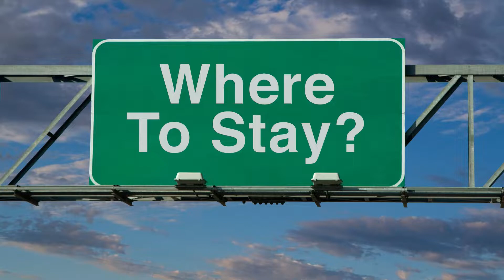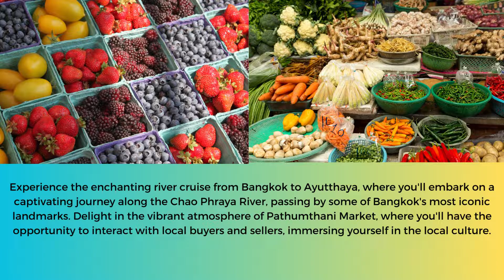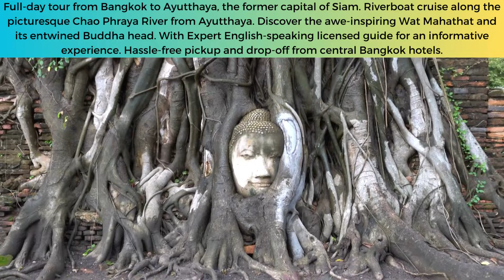"อยุธยา": การเดินทางข้ามกาลเวลา"Ayutthaya" Unraveling Secrets of Ayutthaya: A Journey Through Time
Unraveling the Enchanting Secrets of Ayutthaya: A Journey Through Time

Step into a realm of captivating allure as you venture into the heart of Ayutthaya, a city steeped in the echoes of ancient kingdoms and adorned with glorious temples that stand as testament to its rich cultural tapestry. Prepare to be spellbound as you embark on a journey through time, unlocking the mysteries of this UNESCO-listed treasure trove.

The adventure begins in Bangkok, where you'll board a luxurious riverboat on the majestic Chao Phraya River. Drift past Bangkok's iconic landmarks, like whispers of the past, before making your first stop at the vibrant Pathumthani Market. Here, you'll immerse yourself in the vibrant rhythms of local life, mingling with spirited buyers and sellers, and experiencing the true essence of Thai culture.

As the golden sun sets on the horizon, you'll find yourself docking at the serene Wat Kai Tia, where the magic of Ayutthaya comes alive. Awaken to the dawn of a new day with an invigorating morning walking tour of Wat Sala Daeng, where ancient tales of the Mon people, who migrated from Burma centuries ago, will transport you to a bygone era.

The journey then leads to the illustrious Bang Pa-In Palace, a former summer retreat of kings that exudes splendor and grandeur. Feel the weight of history on your shoulders as you step into a world of regal opulence, surrounded by breathtaking architectural marvels that harken back to the kingdom's glorious past.

But the true heart of Ayutthaya lies within its sacred temples, and here you shall find yourself entranced by the awe-inspiring beauty of Wat Pananchoeng, Wat Putthaisawan, and Wat Chai Wattanaram. Each temple holds stories of faith, resilience, and devotion, reflecting the melding of diverse cultures from Khmer, Mon, and Sri Vijaya, leaving you spellbound by the city's spiritual tapestry.

The climax of your voyage unveils the mystique of Koh Kret Island, where you'll witness the essence of riverine life unfolding before your eyes. Marvel at the simplicity of daily activities against the backdrop of the tranquil Chao Phraya River, igniting your senses with the sights and sounds of an authentic Thai way of life.

As your river cruise gracefully glides back to Bangkok, you'll find your heart and soul intertwined with the timeless beauty of Ayutthaya. The memories of sacred temples, sumptuous delicacies, and warm hospitality will linger in your thoughts, calling you back to this extraordinary city.

Join us on this extraordinary journey, and let Ayutthaya weave its enchanting spell around you. Unveil the enigmatic secrets of a city that holds within its walls the essence of a glorious past, and be forever changed by the magic of Ayutthaya's timeless allure.